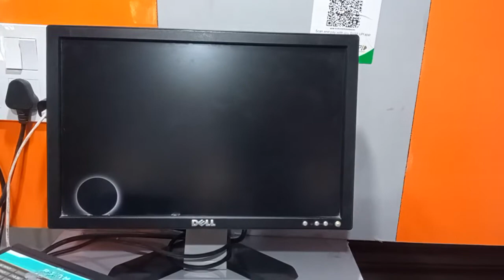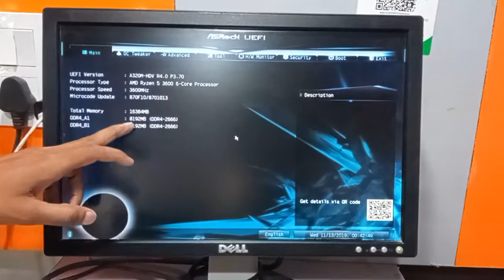Gaming Computer & Laptop Motherboard repair in Gurgaon & Delhi NCR